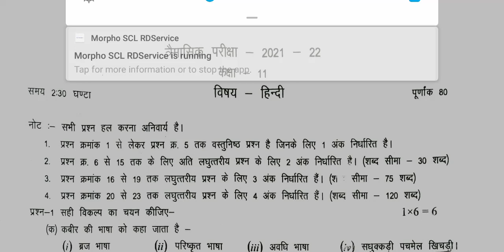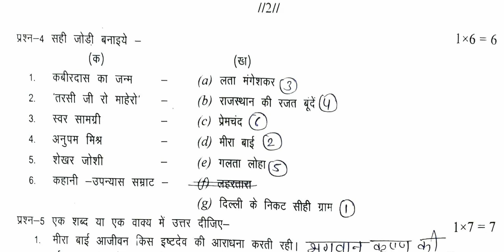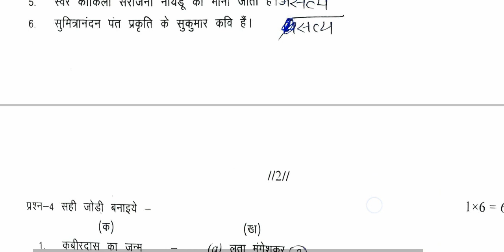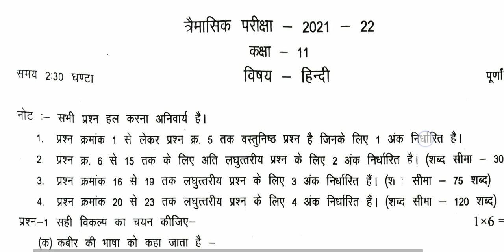11th hindi paper solution tremasik 2021 | class 11th हिंदी पेपर हल त्रैमासिक परीक्षा 2021 mpboard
11th hindi paper solution tremasik 2021 | class 11th हिंदी पेपर हल त्रैमासिक परीक्षा 2021 mpboard